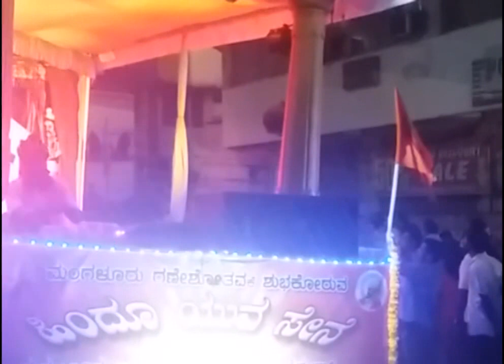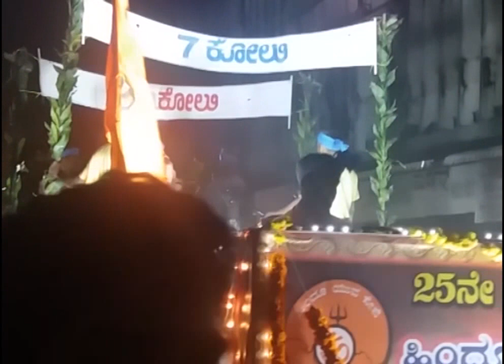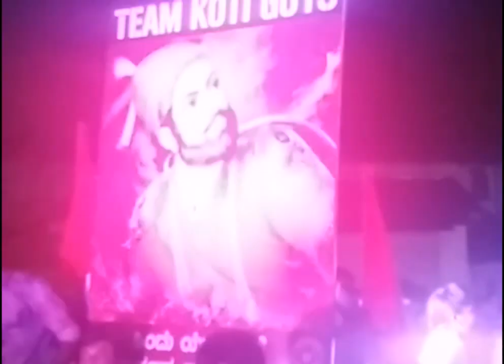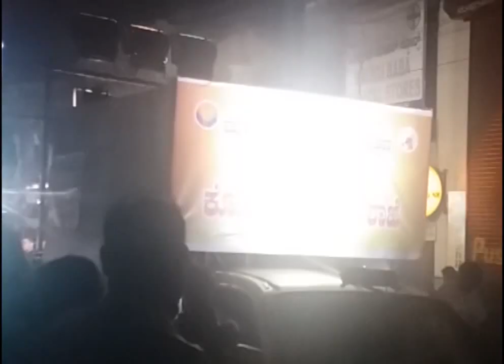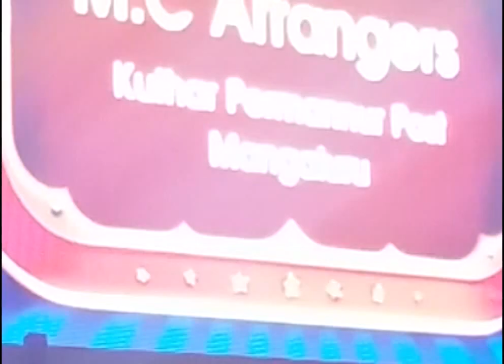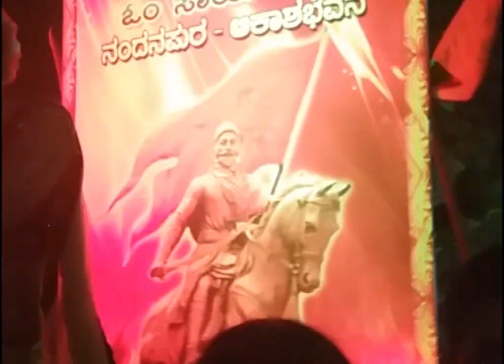Mangaluru Ganeshotsav 2017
A quick round up of 25th Mangaluru Ganeshotsav which was celebrated on 02/09/2017